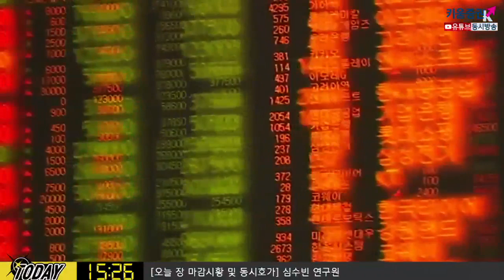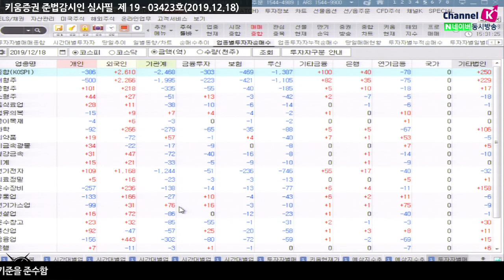[주식투자] 내일장 전략 / 삼성전자 신고가 재도전, 마이크론 실적 발표에 주목! (19.12.18)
독일 IFO 기업 환경지수 발표 예정
마킷 제조업 PMI 예비치 다소 부진
시장에서는 IFO 기업 환경지수의 개선세가 이어질 것으로 전망
오늘밤 미증시에서는 특별히 예정된 주요 지표는 없음
비둘기파인 에반스 시카고 연은총재 발언에 주목
향후 연준의 통화정책 스탠스에 대해 살펴볼 수 있을 것
오늘 밤 마이크론 실적 발표 예정
마이크론 실적 발표시 반도체 업황 전망에 대한 코멘트 내용 체크​